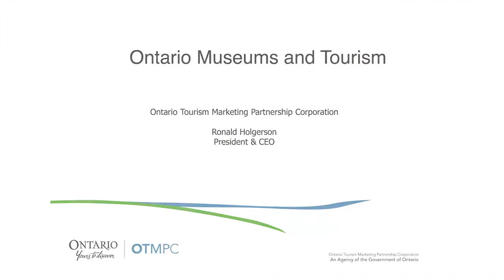Ronald Holgerson - Ontario Museums and Tourism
2013 OMA Annual Conference plenary session, Friday November 8, 2013.
Visit the Conference Wrap-Up micro-site via the OMA website homepage to download the slide deck.